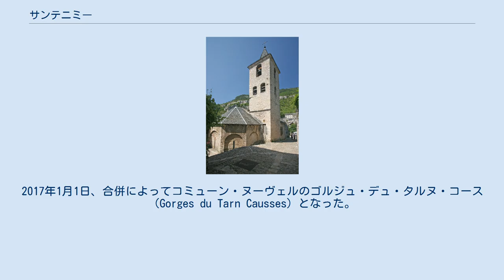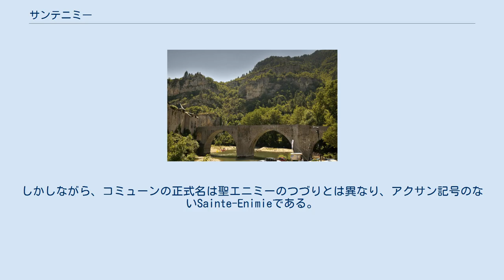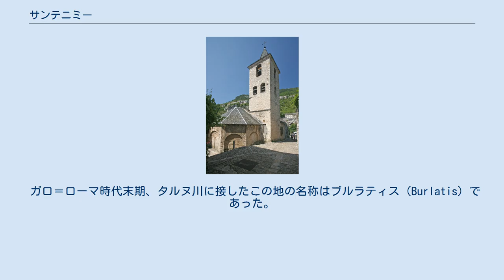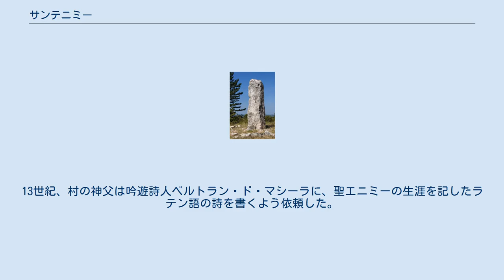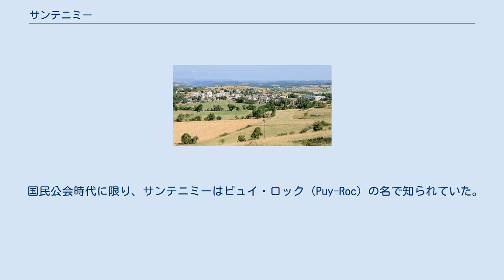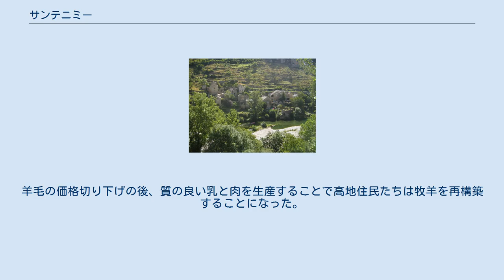サンテニミー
サンテニミー （Sainte-Enimie）は、フランス、オクシタニー地域圏、ロゼール県の旧コミューン。
2017年1月1日、合併によってコミューン・ヌーヴェルのゴルジュ・デュ・タルヌ・コース（Gorges du Tarn Causses）となった。
 タルヌ渓谷の心臓部にあるため観光客が多く集まり、エコツーリズム、スポーツ、文化の面からの観光地である。
中世以来の町並みの保存と、周囲の渓谷の風景からフランスの最も美しい村に登録されている。
 カステルブーク集落と城の廃墟、タルヌ渓谷 ソーヴテール高原にあるシャンペルブー集落 ソーヴテール高原に残るメンヒル かつては独立したコミューンであったサン・シェリー・デュ・タルヌ集落 旧サンテニミー修道院 サンテニミーはタルヌ渓谷、ジョント渓谷、高原の広い部分を占めている。
ジェヴォーダン地方の南西部にあたり、セヴェンヌ国立公園の一部となっている。
 コミューンはソーヴテール高原側にあり、大部分が含まれている。
北はシャナック、バルシエージュ、サン・ボージル、東はタルヌ渓谷（イスパニャック、ケザック、モンブラン）、南はタルヌ川を挟んでユール・ラ・パラード、西はマス・サン・シェリーとラヴァル・デュ・タルヌである。
 両者とも標高が平均1000mある北のソーヴテール高原と南のメジャン高原の間にあり、タルヌ川は印象的な渓谷を流れる。
両岸は森林で覆われている。
 広いコミューンは25の集落、村落で構成されている。
 エニミー（Énimie）とは、メロヴィング朝時代の王族でクロタール2世の王女を指す。
彼女は7世紀にジェヴォーダン地方でハンセン病患者を癒し、悪魔を倒したという伝説を持っており、聖人に列せられている。
しかしながら、コミューンの正式名は聖エニミーのつづりとは異なり、アクサン記号のないSainte-Enimieである。
 ソーヴテール高原には非常に古くの住居跡、ドルメンがある。
 ガロ＝ローマ時代末期、タルヌ川に接したこの地の名称はブルラティス（Burlatis）であった。
 中世は、クロタール2世の王女エニミーの伝説に彩られる。
彼女は7世紀に生き、ブルラティスの水源から湧く水でハンセン病患者を癒した。
エニミーは修道女となって修道院を創設し、町がその周囲で成長し始めた。
 中世のサンテニミー村は、マンド司教エティエンヌが951年に建てたベネディクト会派修道院の周囲で大きくなっていった。
ベネディクト会修道士たちのコミュニティーの確立は、宗教上の中心地となったことで経済的な繁栄の時期を迎えた。
11世紀終わりには新たな修道院が建設された。
歴史的研究は聖エニミーの伝説を確立し、崇敬は彼女に捧げられた。
1060年に聖エニミーの墓が発見された。
13世紀、村の神父は吟遊詩人ベルトラン・ド・マシーラに、聖エニミーの生涯を記したラテン語の詩を書くよう依頼した。
聖人の徳を賞賛するこの詩は、地方全体でうたわれた。
ここにも巡礼者が集まるようになった。
 寄進を通じて修道院の資産は増加した。
人々は渓谷の傾斜で働き、ソーヴテールやメジャンで石灰岩を切り出した。
彼らは段々畑を切り開き、ブドウ畑をつくり、アーモンド、果樹を植えた。
高原は伝統的にヒツジの放牧に用いられ、乳を供給し羊毛がとられた。
渓谷と高原の相互交換は、人々の生存を可能にした。
 伝統的な通商路に位置することは、巡礼や物流にとって重要な資産だった。
13世紀に橋が建設されたことは、商品輸送を容易にすることになった。
フランス革命で教会の権力は衰え、修道士たちは村を離れ、このことはサンテニミー修道院の容赦ない破壊につながった。
 国民公会時代に限り、サンテニミーはピュイ・ロック（Puy-Roc）の名で知られていた。
しかし、地元住民は王女の伝承に強く愛着を持っており、彼女にすばやく敬意を払うべく村の名を変更した。
 20世紀、機械化の導入と、フィロキセラの流行によって段々畑のブドウ畑が徐々に失われていった。
1905年、現在利用されているタルヌ渓谷へのルートが開通し、地域の一部が外に開かれた。
20世紀初頭の紛争と産業革命は地方の労働力を空にした。
羊毛の価格切り下げの後、質の良い乳と肉を生産することで高地住民たちは牧羊を再構築することになった。
1950年代、サンテニミーと渓谷は観光を主体とした新たな経済の時代に向かっていった。
クレルモン＝フェランとモンペリエと...